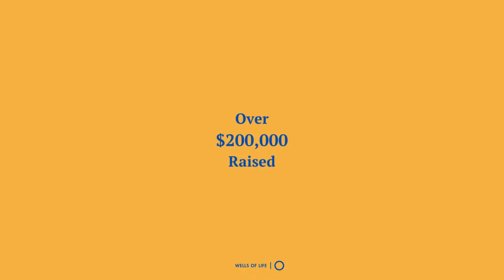Wells of Life Run 4 Water 5k & 1k Event - 2022 Laguna Niguel Regional Park - June 11, 2022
Run4Water Funds Will Provide Water For 51,000
You Did It! Because of your efforts, time, and generosity, you have helped Wells of Life transform lives through clean water. With the help of participants from Southern California and beyond, over $260,605 was raised which will restore 51 sustainable borehole water wells.

This year, more than 200 runners and 34 teams participated in the Run4Water 5k Event to reach and surpass the event’s fundraising goal.

Team Ireland, led by Wells of Life ambassador Sister Joan Hogan, raised the most money in this year’s Run4Water with a grand total of $17,427.

As one well provides clean water for 1,000 people, all funds raised during the event will help 51,000 people receive clean water who would otherwise source their drinking water from contaminated sources.